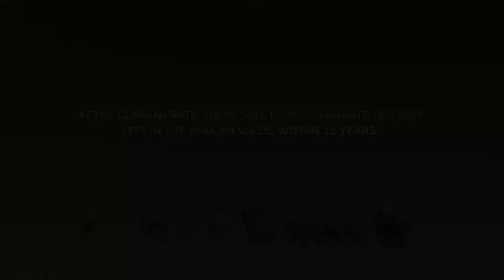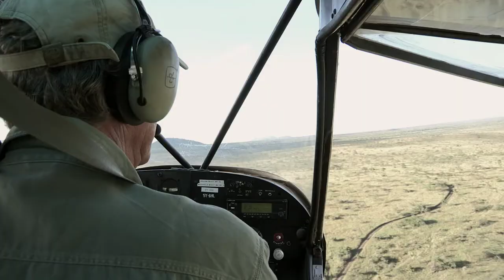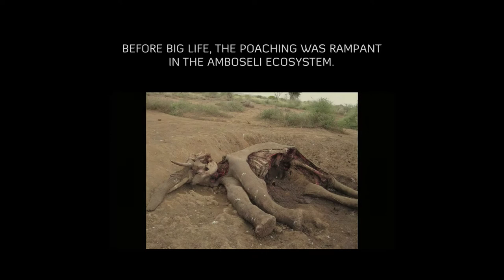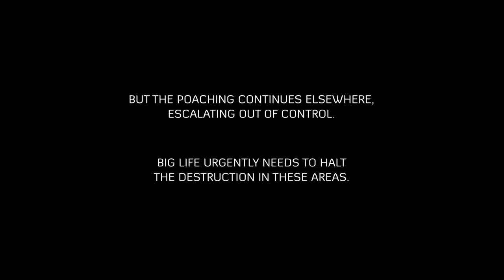Big Life 2014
Big Life Foundation was founded by photographer Nick Brandt & conservationist Richard Bonham in September 2010.
With Richard Bonham as Director of Operations for Big Life in Africa, and Project Manager Damian Bell in Tanzania, Big Life has now expanded to employ 315 rangers, with 31 outposts and 15 vehicles protecting 2 million acres of wilderness in the Amboseli-Tsavo ecosystem of E. Africa.

Big Life is the only organization in East Africa with co-ordinated cross-border anti-poaching operations.

As of July 2013, Big Life's rangers have made 1,030 arrests and confiscated 3,012 weapons/poaching tools since November 2010.

"Thanks to BIG LIFE, it is wonderful that Amboseli is more secure, and now one of the few places in Kenya where killing of elephants for ivory is not out of hand."
- Iain Douglas-Hamilton, Save the Elephants, November 2013

"I am convinced that Amboseli would have lost many, many elephants over the last three years if BIG LIFE had not come in to save the day."

- Cynthia Moss, Amboseli Trust for Elephants, November 2013

First Track : Wandering Saint by L. Subramaniam
Last Track : Matawi: Killer of Men by Michael Stearns

Directed by Nick Brandt

Edited by Zen Rosenthal of General Editorial, Santa Monica, California

Photography:
Animals : Nick Brandt
Poached Elephant and Giraffe Sequences : Kire Godal
Rangers & Aerials : Jimmy Greenwood

Post Production / Titles : Method Studios, Santa Monica
Sound Mix : Tom Paolantonio, Lime Studios, Santa Monica
Color Telecine : Mike Pethel, Company 3, Santa Monica

With many thanks for the generous help from all of the above Post-Production companies, and Robert Parker at General Editorial; Luke Thornton & Gerard Cantor at Believe Media, L.A; Cristina Colissimo & Jordana Glick-Franzheim at Crossover Productions.